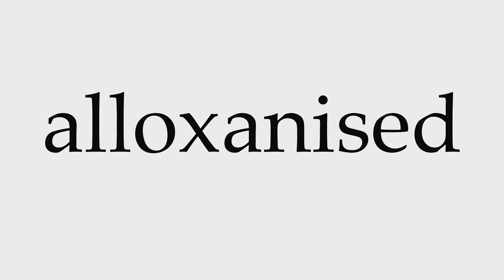How to Pronounce alloxanised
This video shows you how to pronounce alloxanised